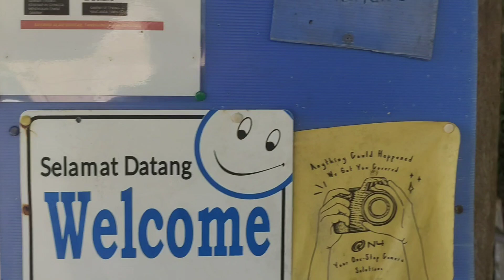Perjalanan hiking menuju ke air terjun begoh dam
Perjalanan hiking yang sangat menarik bersama teman teman semoga sahabat YouTube semua terhubur dengan vedionya